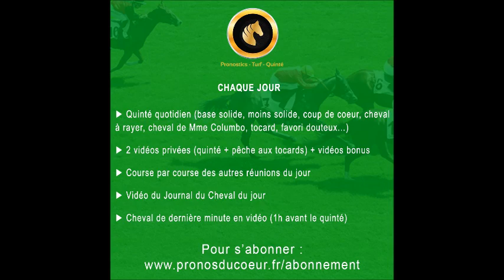pronostic pmu quinté+ du jour lundi 2 octobre 2023 Enghien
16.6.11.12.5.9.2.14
confiance 2/5
prudence dans vos jeux